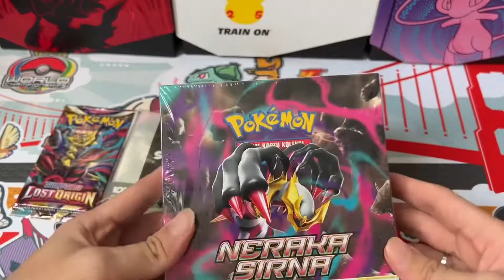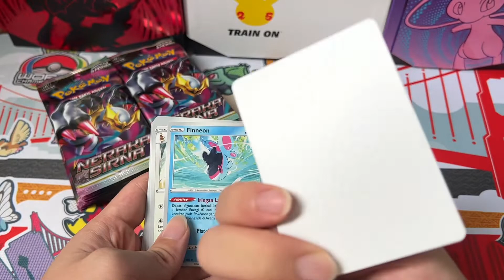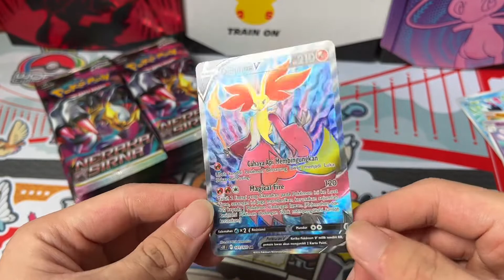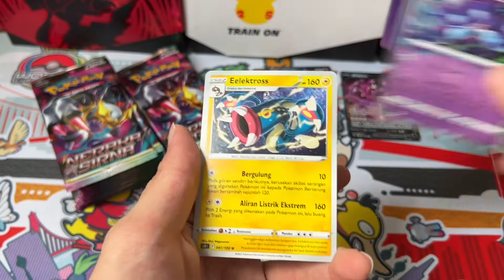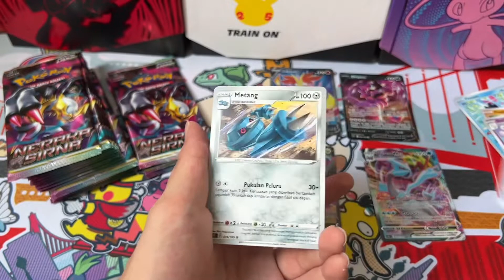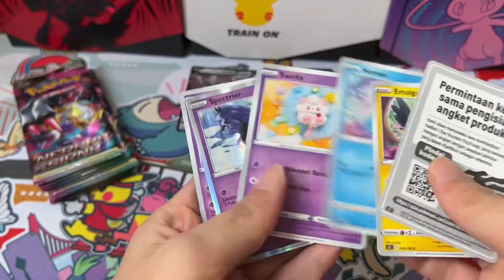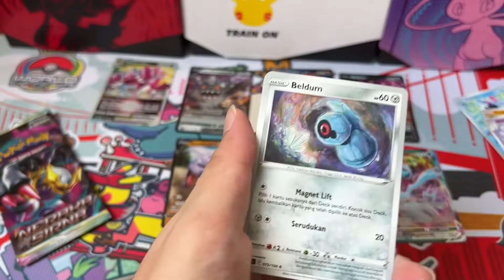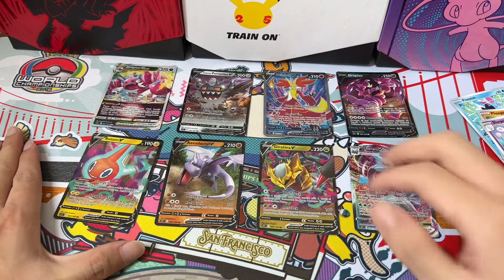Pokemon tcg indonesia neraka sirna booster box opening 🔥🎉 | bad luck streak continues